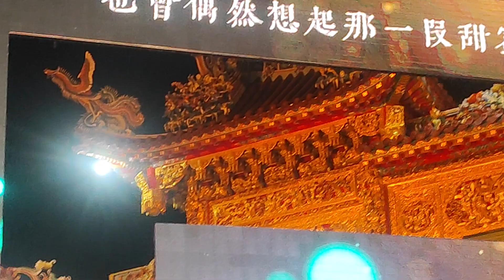20240629屏東懷舊金曲之夜 周治平~夢不到你